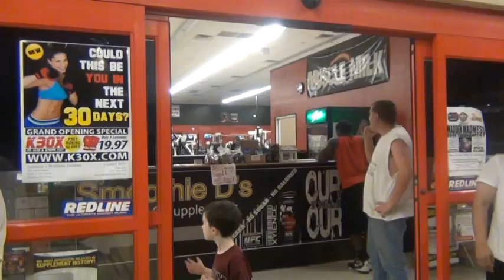SIGN GUYS CORNER AT NSF ON 12 1 12 CHARLIE HAAS VS BRENT MCKENZIE